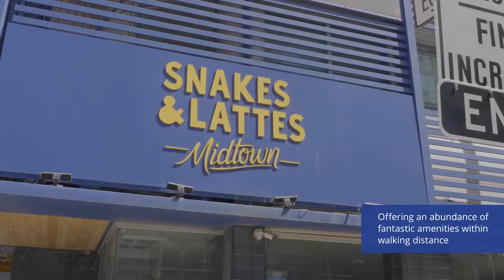420 Eglinton Avenue E | 44 unit multi-family building in mid-town Toronto